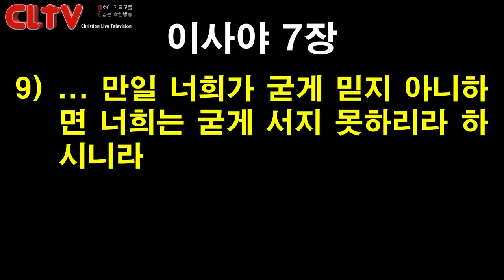CLTV 파워메시지ㅣ2020.4.5 주일설교ㅣ에덴교회(곽성덕 목사)ㅣ'주님과 함께 신앙을 지키라'